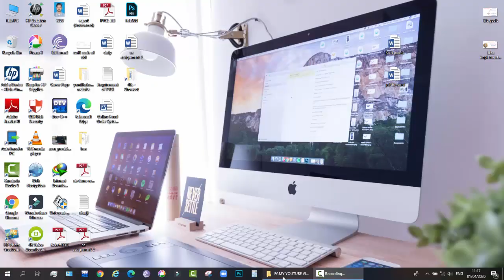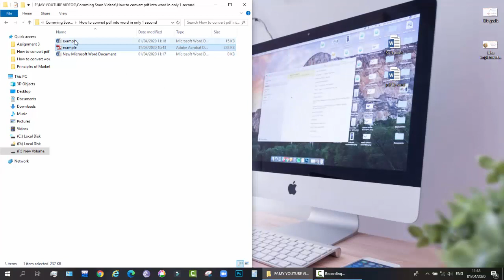How to convert PDF into Word in only 1 Second without using internet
In this video I teach you how to convert fast PDF to Word in only 1 second. This is very fast way to converting.